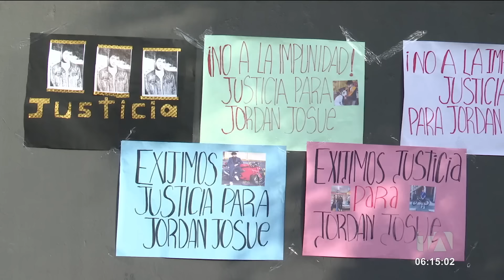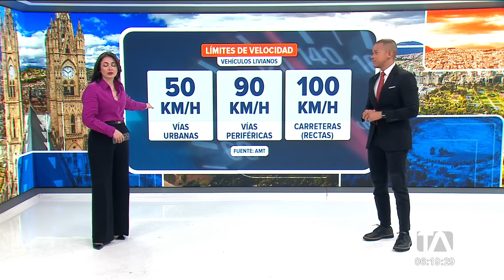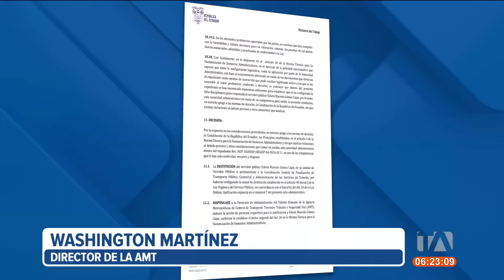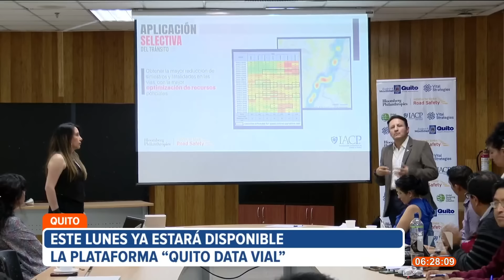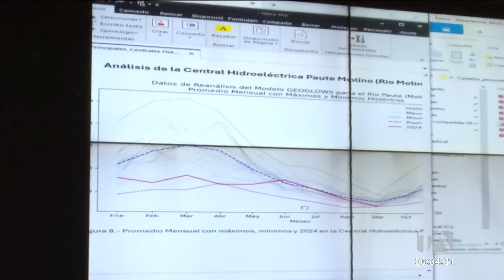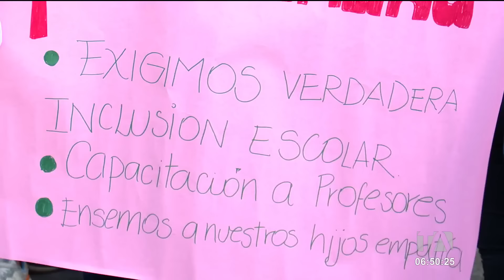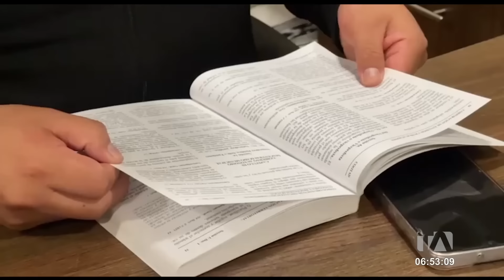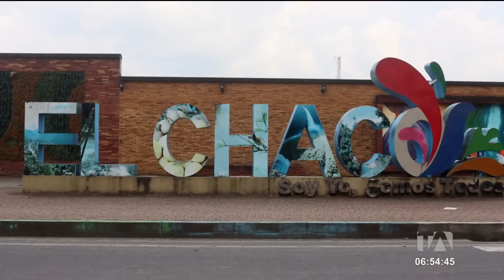Noticiero de Quito (Primera Emisión 20/09/24)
Revise las noticias más destacadas de Quito en el Noticiero 24 Horas (Primera Emisión) de este viernes 20 de septiembre del 2024.